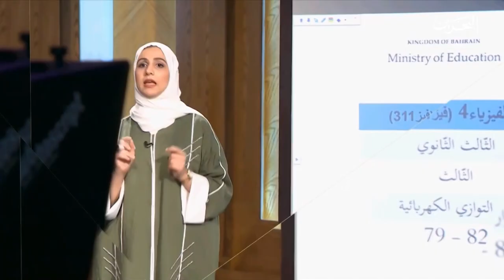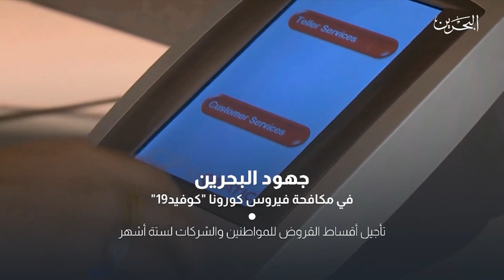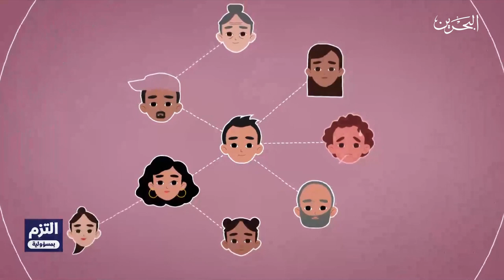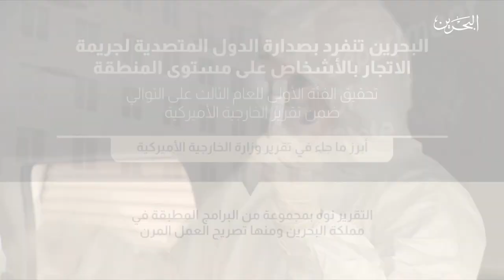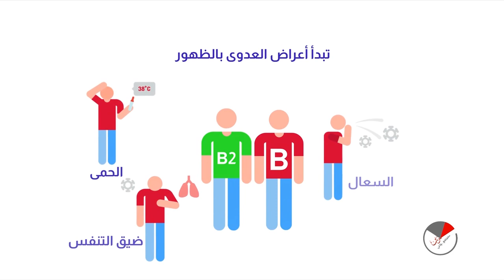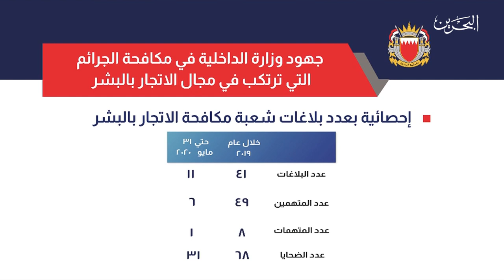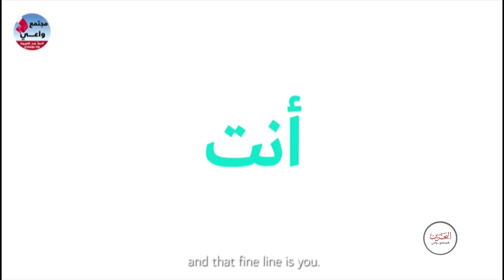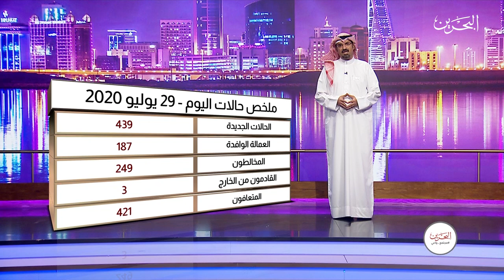مجتمع واعي | 29-7-2020